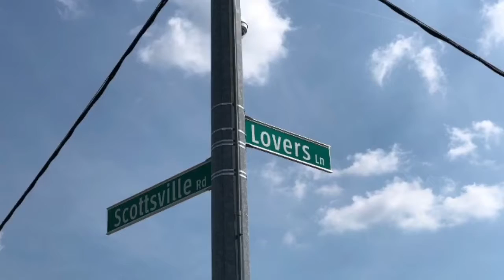January 2019 New Corolla LE